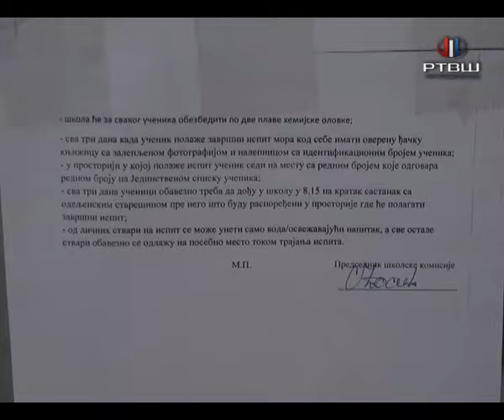RTV Šumadija - Polaganje probne mature iz matematiku u OŠ "Svetolik Rankovic"